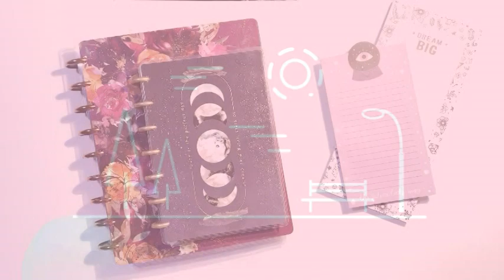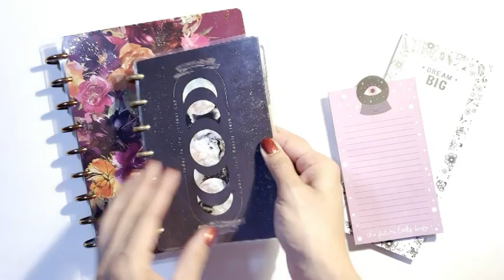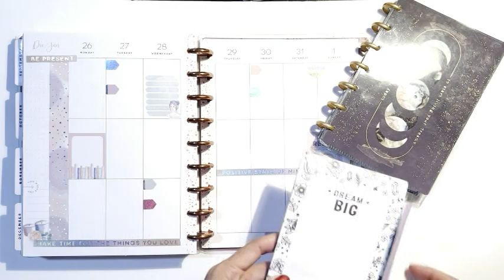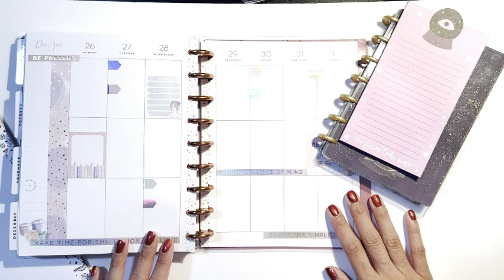Goodbye 2022 Planners